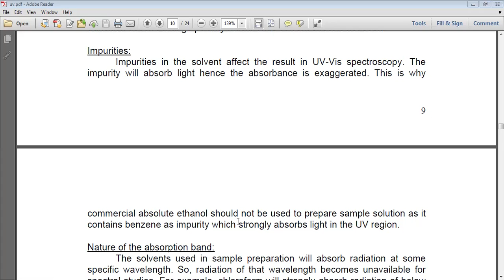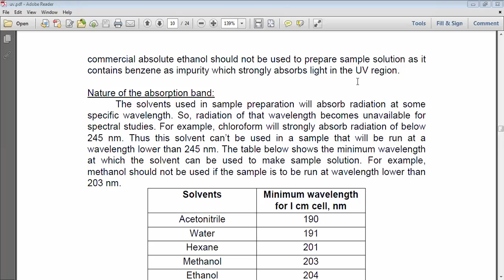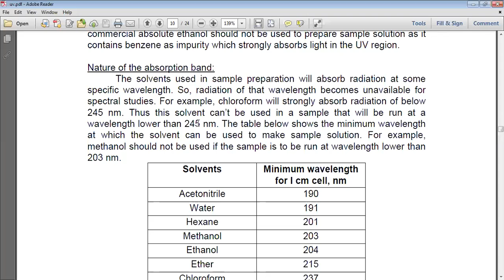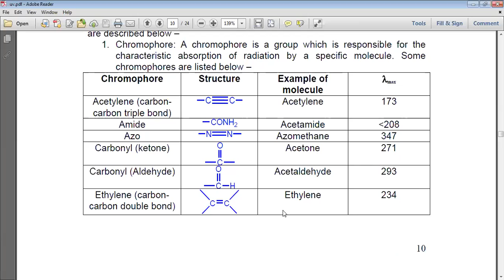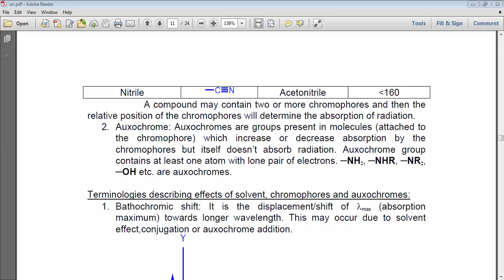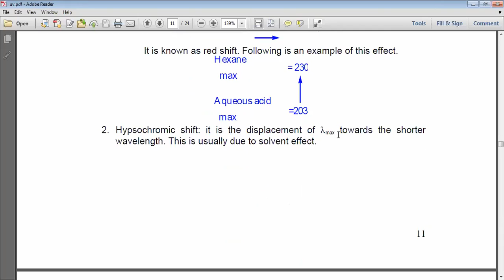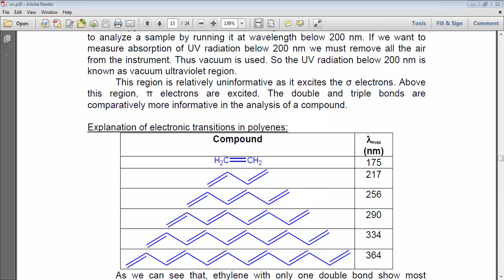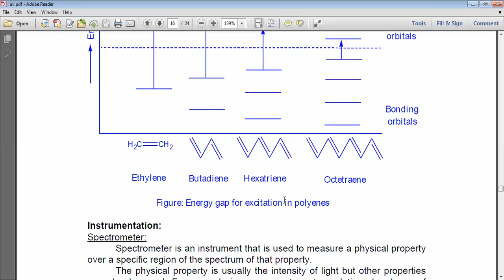Lecture uv 1.4 (P -3235)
Pharm. analysis I ; 6th semester